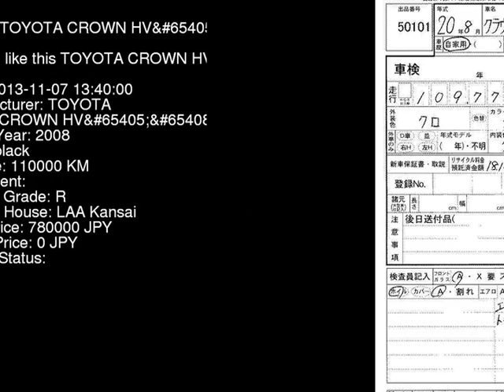2008 TOYOTA CROWN HVp GWS204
the Authority on JDMs since 2007!  . Details on this car from auction in Japan